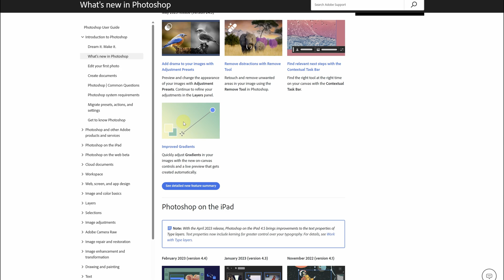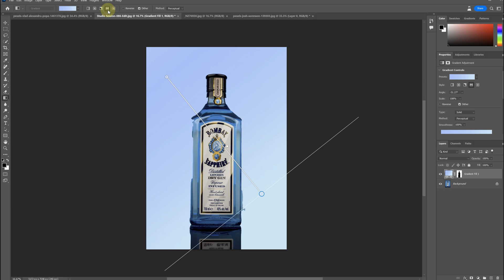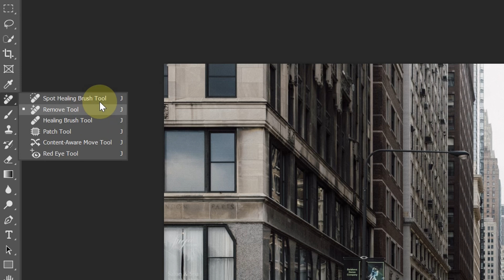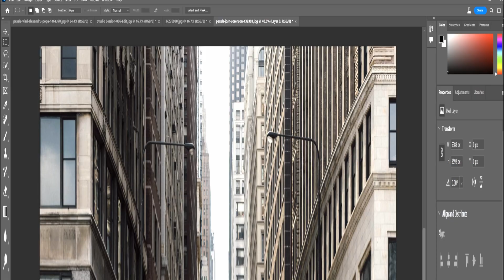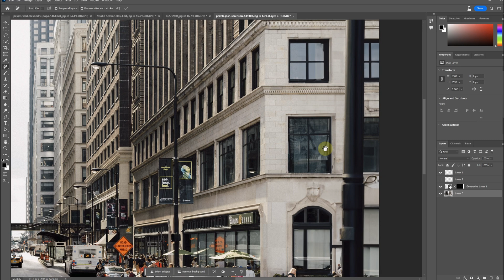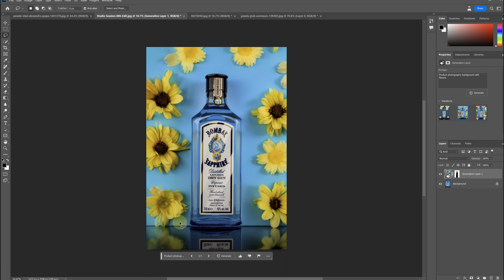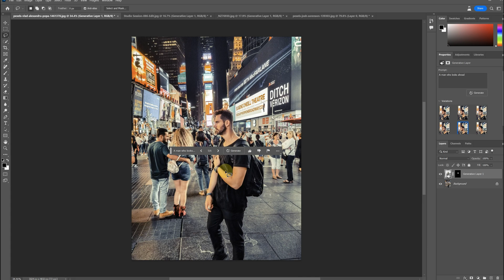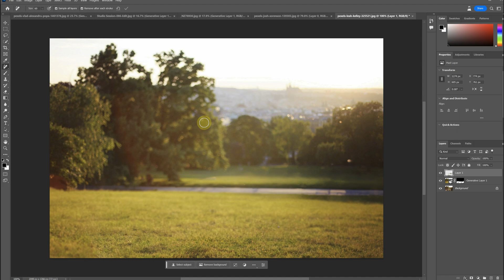PS官方AI真有那么好用？实例讲解v24.5版本更新不容错过的超强新功能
今天给大家分享一下最新的AI相关的Photoshop更新(24.5)。用几个案例来探索一下几个新功能。包括创意填充（AI），移除工具，上下文任务栏，改进版渐变。还有一个调整预设功能也是很强大的，但是这次演示不包含在视频中。

0:00 开场
0:34 上下文任务栏
1:28 渐变（改良版）
2:03 移除工具
3:44 创意填充
5:42 产品摄影实例
6:33 背景修复实例
7:20 改变内容实例
7:45 两工具结合实例